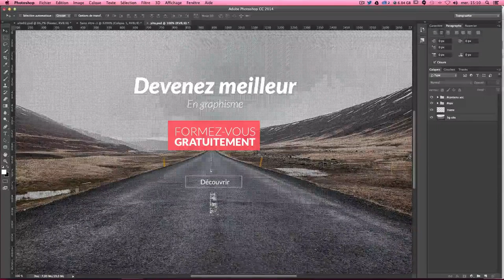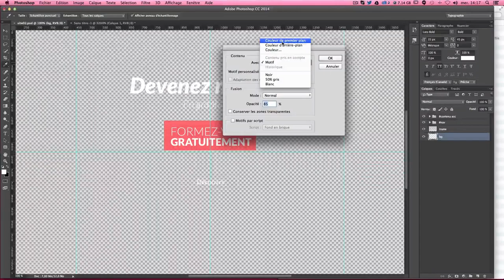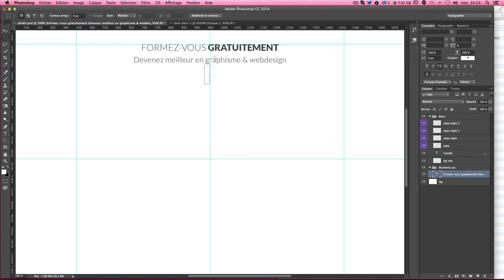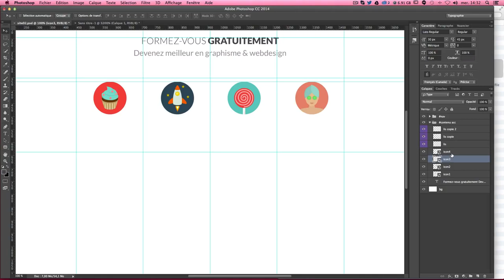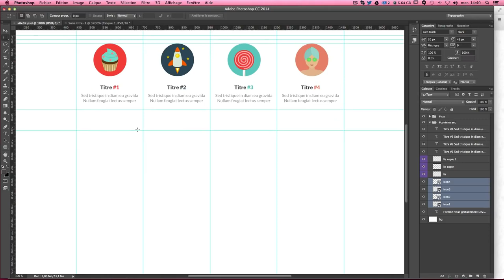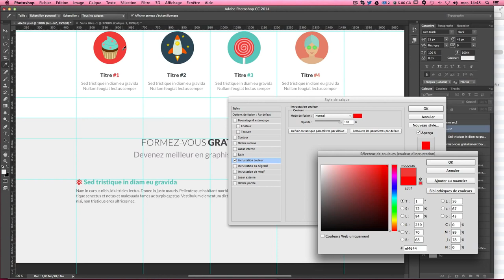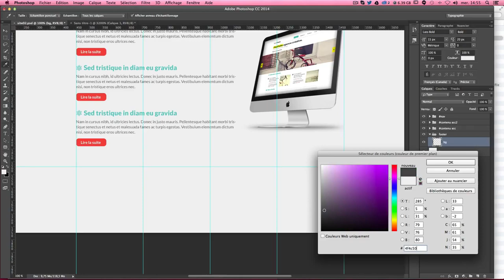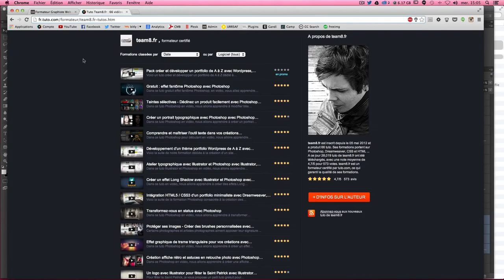Tuto Web Design Créer une maquette Web avec Photoshop Partie#02 Tutoriel Photoshop en Français